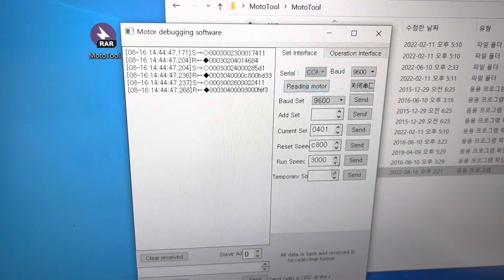485통신 스텝모터 리니어액추에이터 LS4248 스트로크63.50mm 6.35mm/s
스텝모터 리니어액추에이터 LS4248 스트로크63.50mm 6.35mm/s
2상 바이폴라 스테핑모터MAX Push 150N 6.35mm/sec. 63.5mm Stroke 리니어모터

485통신 스테핑모터 드라이버 컨트롤러 SBD-14U 2상 바이폴라 DC 4~24V

- 모델 : LS4248

- 모델 : SBD-14U